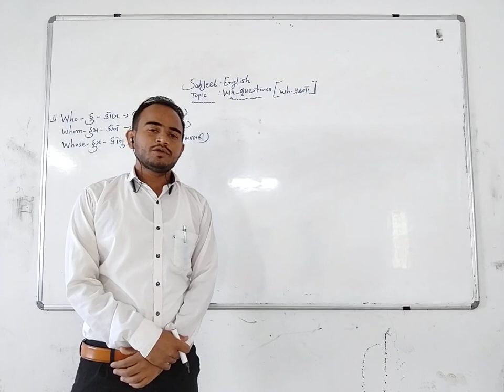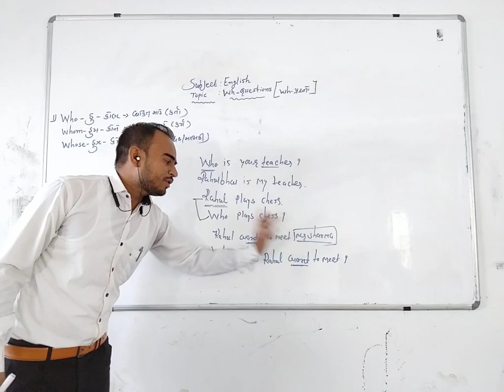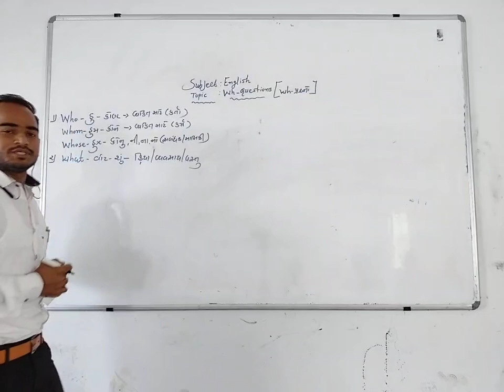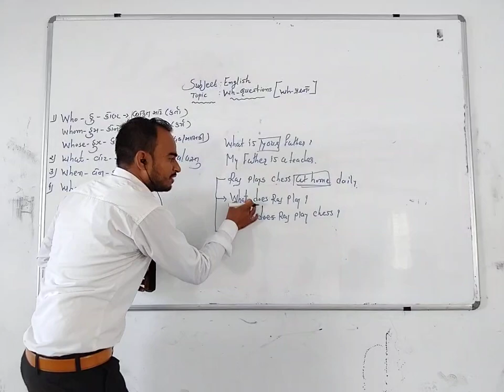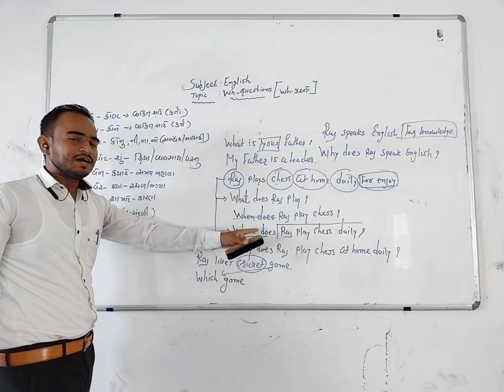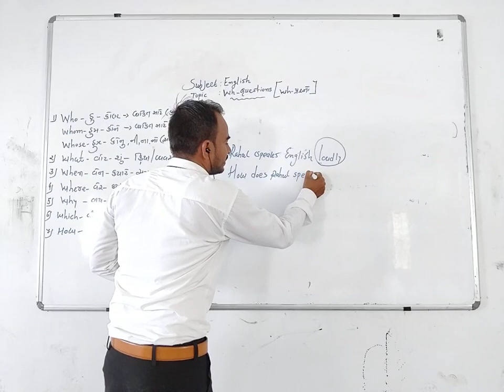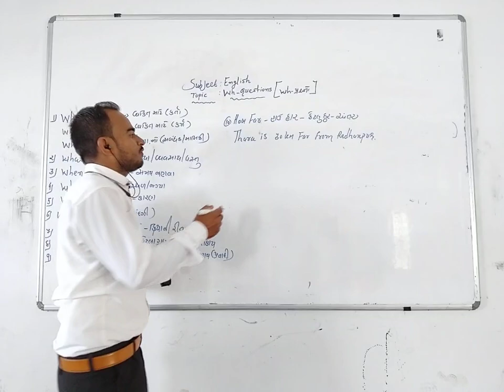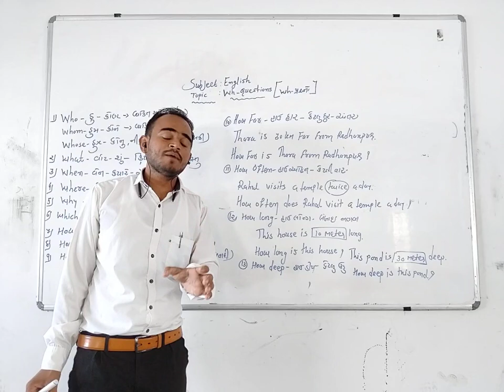SUB-ENGLISH || "WH QUESTIONS" || BY HARJIVAN SIR